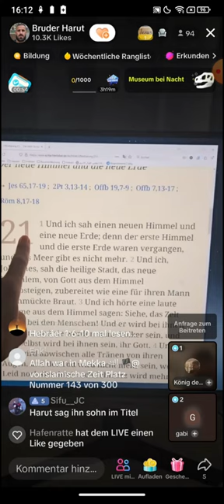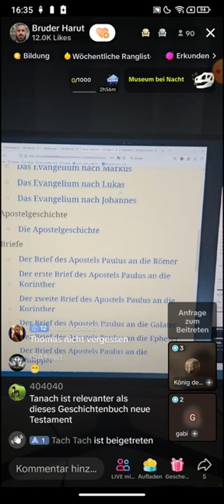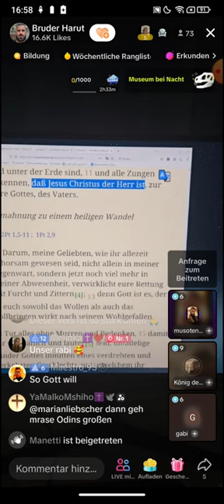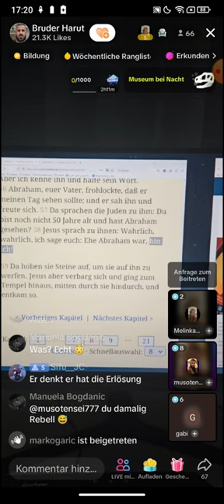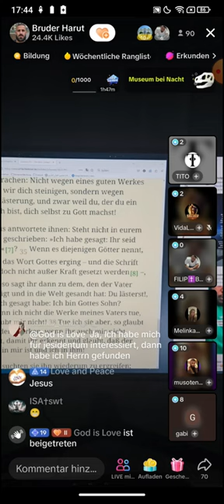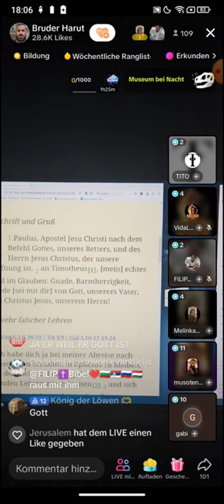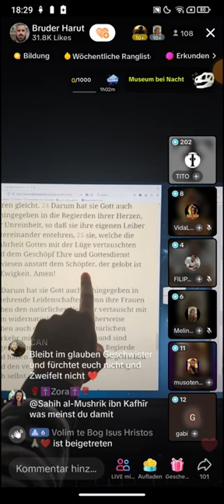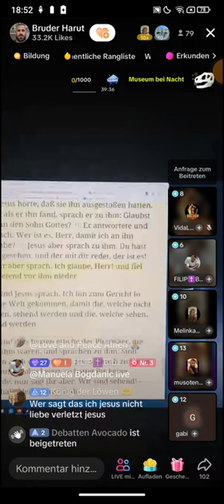Bruder Harut klärt auf ❗❗ Ein Christ widerlegt, dass Jesus nicht Gott ist. 13.09